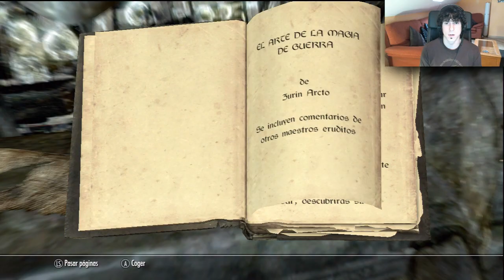Skyrim | DLC Dragonborn | Let's Play 2.0 en Español | Capitulo 17 - Final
*IMPORTANTE*
Antes de nada daros las gracias por seguir esta pasada de DLC.
GRACIAS por el apoyo en este Let's Play y deciros que he disfrutado como un enano grabando esta serie CON vosotros.
Y comentaros tambien...que se que aun quedan cosas por hacer,armas que encontrar,alguna mision secundaria,y mas cosas interesantes.
Pero creo que es un buen momento de terminar la serie justo despues de terminar con Miraak.
Lo que queda...ya lo jugare yo sin prisa y tranquilamente.
Daros las gracias de nuevo...y espero mas DLC'S en Skyrim en los proximos meses..y por supuesto...los vereis en este canal.
Gracias
Richar

Os traigo...DRAGONBORN,el ultimo descargable para el extraordinario Skyrim.
En esta ocasion viajamos a Morrowind...hogar de los Dunmer.
Dragones,un nuevo mapa,nuevas armas y armaduras es lo que nos espera en este DLC.
Lo vereis aqui en mi canal...y tratare de subirlo cuando pueda.